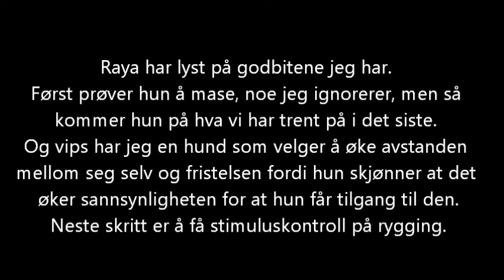Raya skjønner at rygging lønner seg